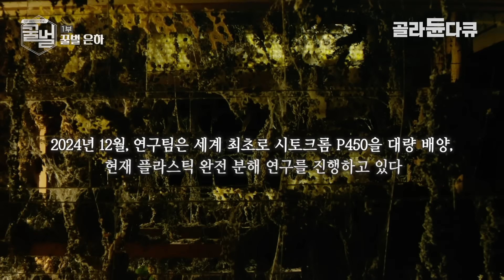동생이 알에서 깨어나자마자 죽이러가는 언니｜여왕벌 여왕의 자리를 차지하기 위한 벌들의 잔혹한 생태계｜다큐프라임｜골라듄다큐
※ 이 영상은 2025년 6월 23일에 방송된 ‹다큐프라임 - 자연 다큐멘터리 꿀벌 1부 꿀벌 은하›의 일부입니다.

많게는 5만 마리가 자기의 질서를 갖고 살아가는 벌집 안에서 벌어지는 아주 특별한 사건을 여왕벌, 토종벌, 꿀벌응애, 꿀벌부채명나방의 옴니버스 이야기로 보여준다.

[누가 여왕을 죽였나?]에서는 한 봉군을 가능하게 하는 여왕벌 탄생 과정에서 일어나는 자매 시해 사건을 여왕벌의 서사로 풀어낸다. 이를 통해 꿀벌이 가진 독특한 생태계가 어떻게 완성되는지 확인할 수 있다.

“오줌 누러 나온 벌들이 잠깐 몸을 덥히는 틈/ 한겨울 냉기에 돌아가지 못한 벌이 얼어붙은 틈/ 사내는 그 틈을 놓치지 않는다”

[벽 속의 요정]에서는 사람의 온기가 사라진 오래된 집에 터를 잡은 토종벌의 생태와 그들을 바라보는 토종벌 농부의 시선을 통해 꿀벌과 인간의 어제와 오늘, 그리고 내일을 바라본다.

이처럼 꿀벌 1부 은하는 지금껏 다큐멘터리의 공식을 벗어나 고도의 영상미와 실험적인 서사를 통해 꿀벌에 대한 새로운 성찰을 선사한다.

✔ 프로그램명 : 다큐프라임 - 자연 다큐멘터리 꿀벌 1부 꿀벌 은하